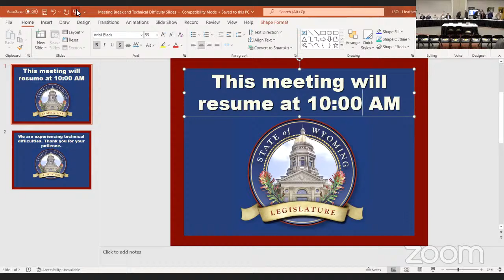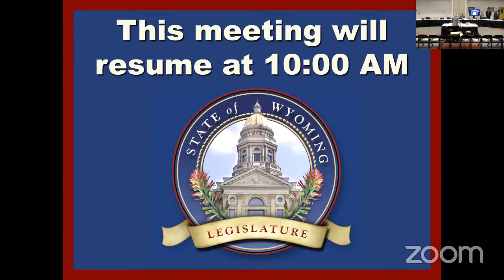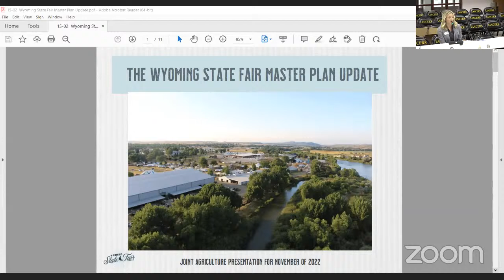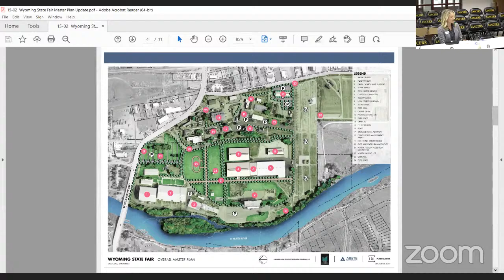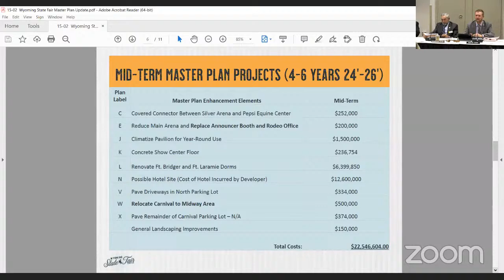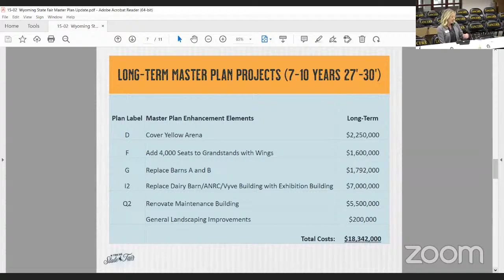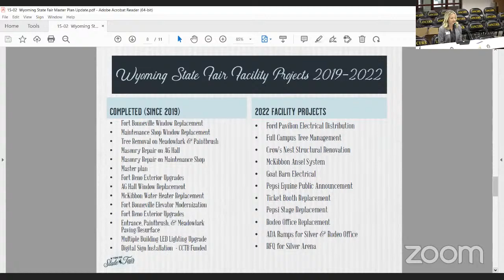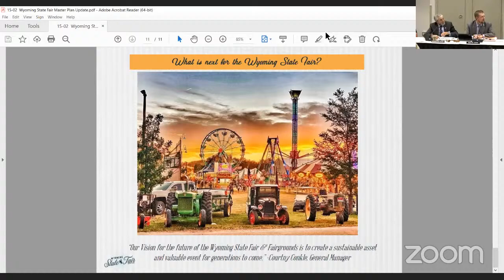Joint Agriculture, State and Public Lands & Water Resources Meeting, November 15, 2022